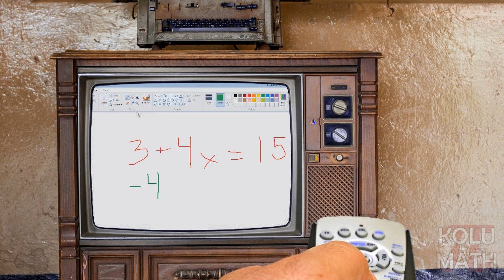Kolu Math Channel Ad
A Channel Ad for Kolu Math for YouTube's FanFinder Service.